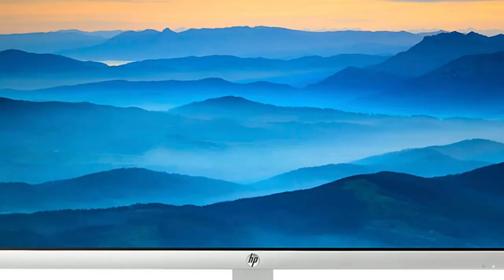HP 27er 27-Inch Full HD 1080p IPS LED Monitor - hp 27es monitor review - big budget monitor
Click here for the best price:

HP 27er 27-Inch Full HD 1080p IPS LED Monitor - hp 27es monitor review - big budget monitor over review,best price

Thin & lightweight — HP’s thinnest LCD display to date with a sleek, lightweight design for easy mounting and moving
Resolution & panel — 27-inch full HD monitor (1920 x 1080p @ 60 hertz) with 16:9 aspect ratio and an anti-glare matte IPS LED-backlit panel (7ms response time)
Bezel-less frame — A frameless ultra-widescreen provides a seamless multi-monitor set-up with 3-sided narrow bezels
Panoramic viewing — 178° horizontal and vertical viewing angles with adjustable tilt (-5° to 25°) for more comfortable viewing
Connectivity — 1 VGA and 2 HDMI with HDCP support for laptop or multi-monitor setups. Dimensions (W X D X H) - 24.45 x 1.4 x 14.63 in (without stand)
Color & quality — Technicolor color certified for color-accuracy with HP Enhance+ resolution for noise reduction to prevent picture overexposure
Custom OSD settings — Easily make room for more windows and add screen partitions with HP My Display software
Compatibility — Plug and play for all OS such as Windows & Mac OS for laptop connectivity (Note: USB-C/Thunderbolt 3-to-HDMI adapters required for 2016 MacBook Pros or later)
Responsibly made — Save your wallet with an Energy Star certified monitor that meets strict energy-efficiency guidelines and helps reduce your carbon footprint
Warranty — 1-year limited warranty with 24-hour, 7 days a week web support when shipped from and sold by Amazon